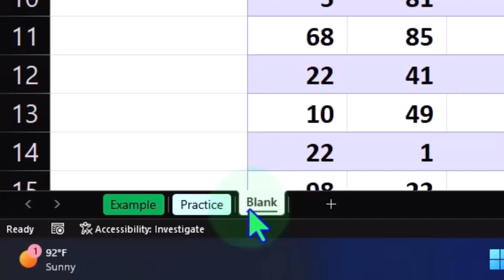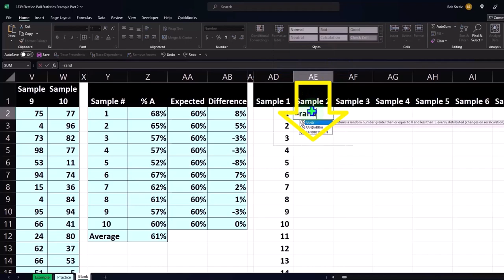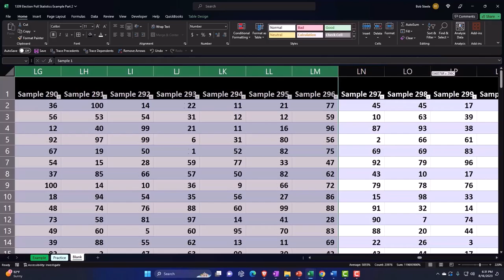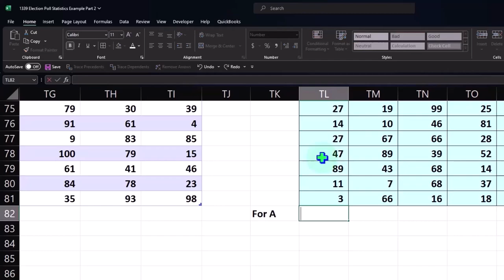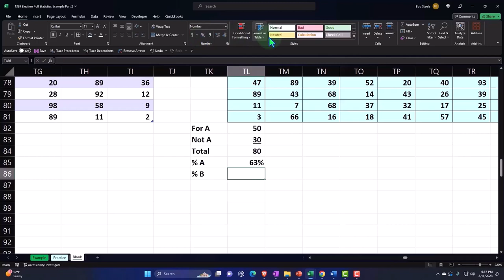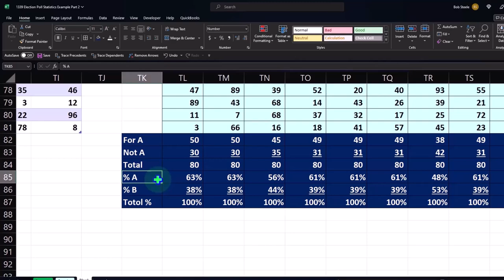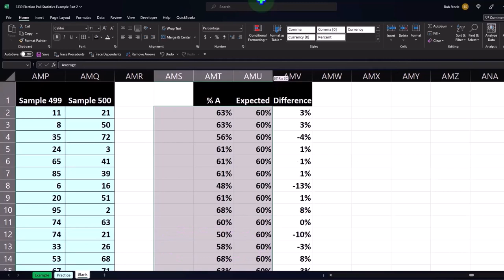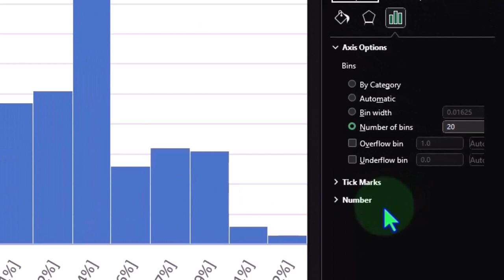Ejemplo de estadísticas de encuestas electorales, parte 2 1339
Ejemplo de estadísticas de encuestas electorales, parte 2